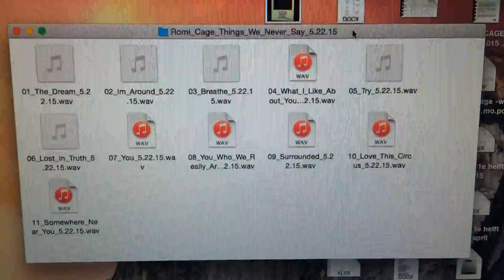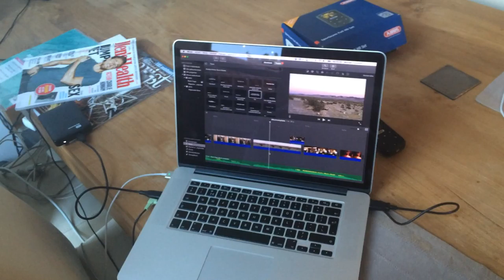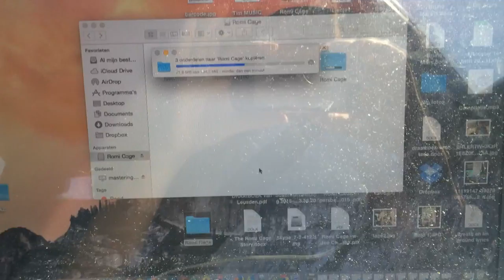Romi Cage video diary part 13: Behind the scenes...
Take a look behind the scenes! Romi Cage is working hard to release their first single and album..